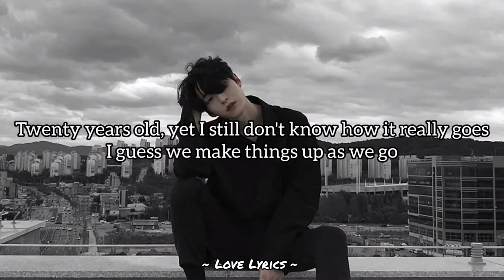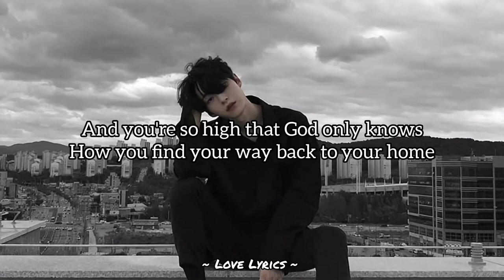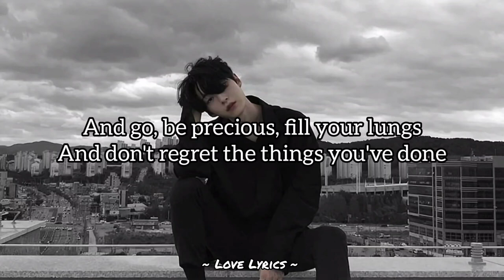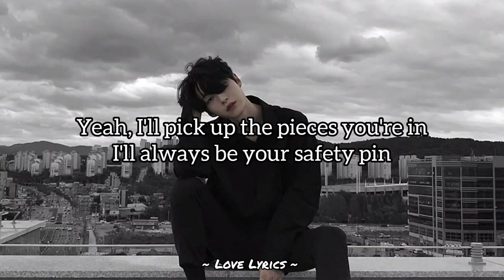Etham - Safety Pin ( Lyrics )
Lyrics 🎶

Twenty years old, yet I still don't know how it really goes
I guess we make things up as we go
Tryna figure what time only knows
Wish I was wise, then maybe I would've realized
All the mistakes and white little lies
Were the lows that gave me the highs

So go, be careless with your love
And go, be reckless 'til it hurts
Yeah, I'll pick up the pieces you're in
I'll always be your safety pin
And go, be precious, fill your lungs
And don't regret the things you've done

When you're too drunk and out on your own
And you're so high that God only knows
How you find your way back to your home
No, I'd never say that our rules were not made to be bent
All I'll say is go, give it your best
Don't settle for anything less

Oh, so go, be careless with your love
And go, be reckless till it hurts

Nothing's better than walking away
But sometimes you might have to stay
You can't take it all, but you can take the string, oh